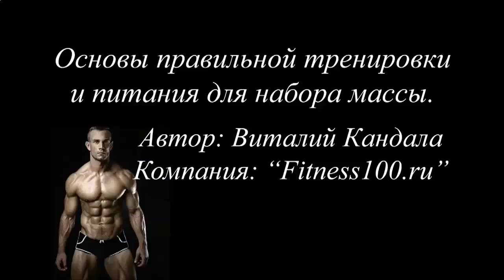КАК НАКАЧАТЬ МЫШЦЫ В 55 ЛЕТ